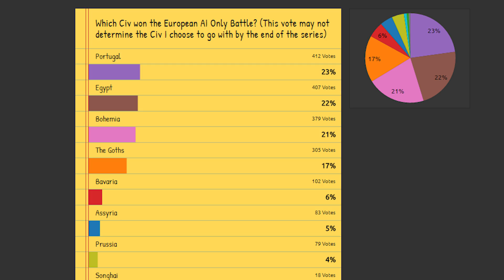CIV 5 AI ONLY EUROPE FINALE RESULTS!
Winners needed to have commented within the first few days of Episode 1: David De Aguiar, crazysteve1011, Maximus Minor, Tony Rodriguez, Duarte Ribeiro, ELRACj TBD, illusion ?, nikolas linhares, Logout Games,Braden Smith, Joao Loureiro, Filipe Silva Mendes, gmaul twinz, Miguel Fazenda

B.A.Start Gaming is a channel focused on strategy games and indies.  Every let's play/gameplay video will include an on camera introduction to hopefully provide additional information on the topic of that video!